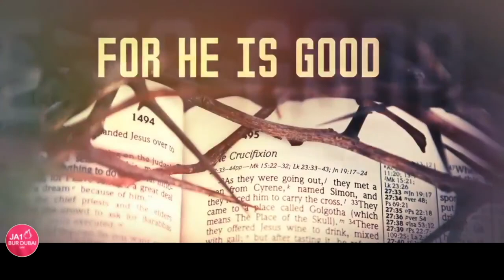PRAYER MEETING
PRAYER MEETING with Pastor Roel Idio

Acts 2:1-4 English Standard Version
2 When the day of Pentecost arrived, they were all together in one place. 2 And suddenly there came from heaven a sound like a mighty rushing wind, and it filled the entire house where they were sitting.3 And divided tongues as of fire appeared to them and rested[a] on each one of them. 4 And they were all filled with the Holy Spirit and began to speak in other tongues as the Spirit gave them utterance